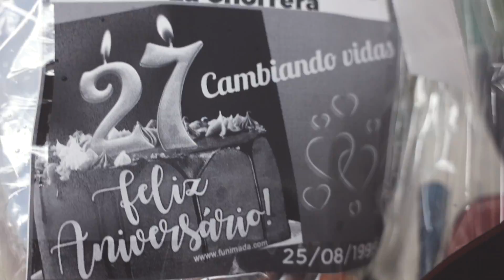NotiINADEH - Noticias de la semana del 22 al 26 de agosto 2022